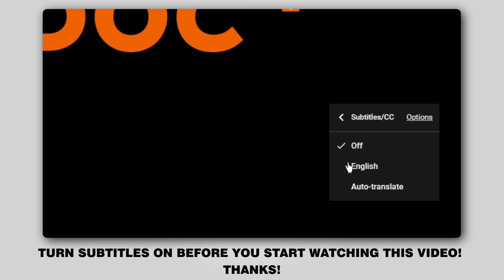Hvordan udskiftes forreste fjederben on AUDI A6 2 (C6) [UNDERVISNINGSLEKTIONER AUTODOC]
Hvordan udskiftes forreste fjederben on AUDI A6 2 (C6) 2.0 Sedan 05.2004–03.2011 [UNDERVISNINGSLEKTIONER AUTODOC]

🔝 Top mærker der holder fjederben: MONROE, STARK, KYB, SACHS, RIDEX.

Alle videoer og pdf undervisninger på AUDI A6 2 reservedels udskiftning : hent og se hos AUTODOC CLUB